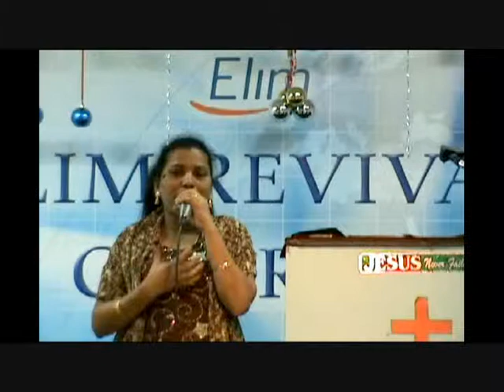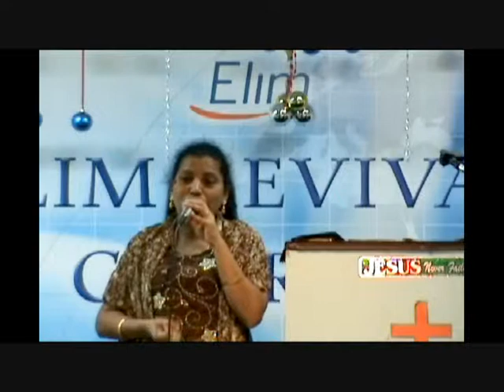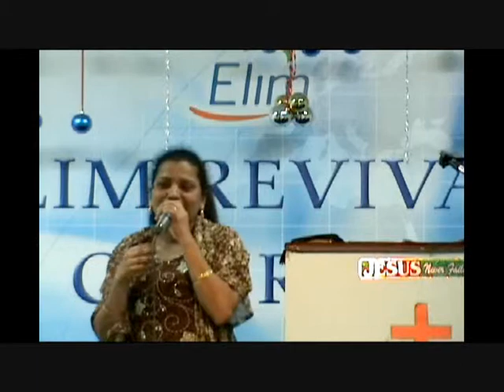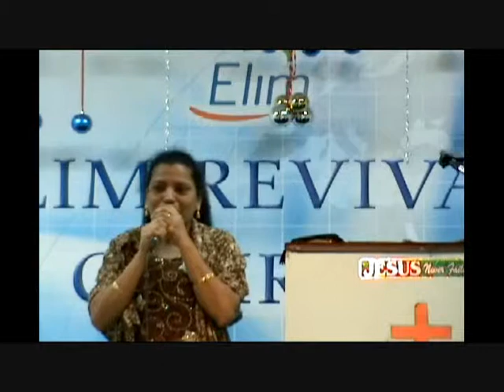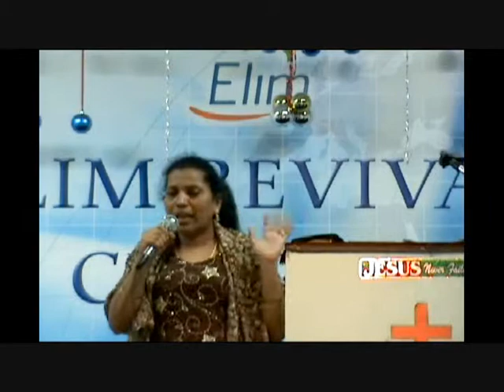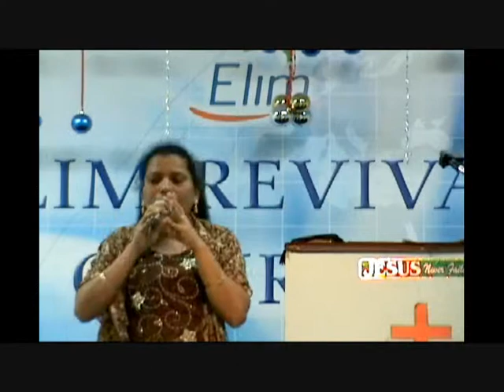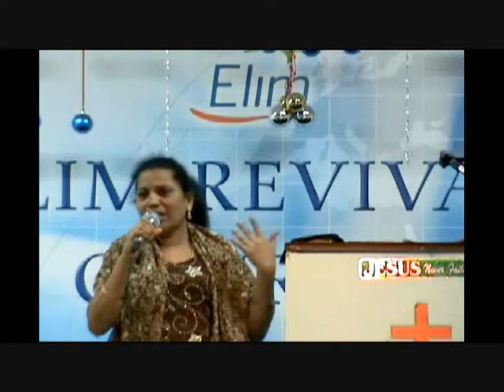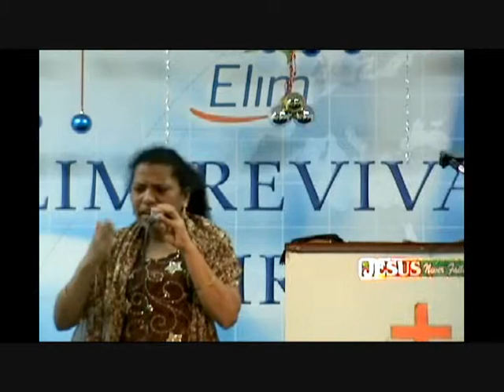Bible Series1-Part-1-The Importance of Bible Reading